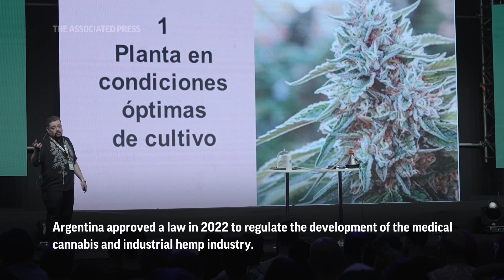Expo in Buenos Aires gathers experts, products in the field of medical cannabis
(6 Nov 2023) Cannabis enthusiasts have descended upon Buenos Aires this week for a major cannabis convention, showcasing the latest scientific and industrial advancements in the sector. The event features keynote lectures from specialists, new cannabis products, and various gastronomic and therapeutic innovations. (Nov. 6)